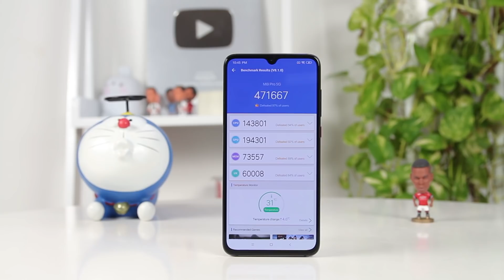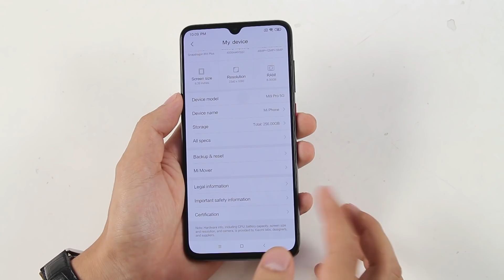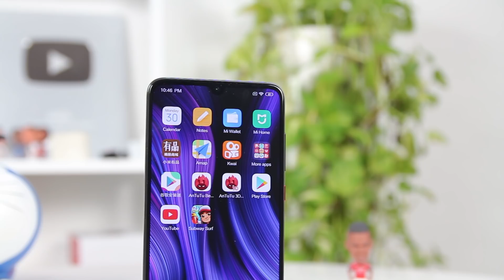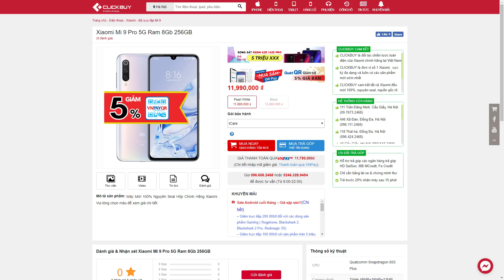Mở hộp Xiaomi Mi 9 Pro 5G Snap 855+, Sạc 40W, Pin 4000mAh phiên bản hoàn hảo của Mi 9